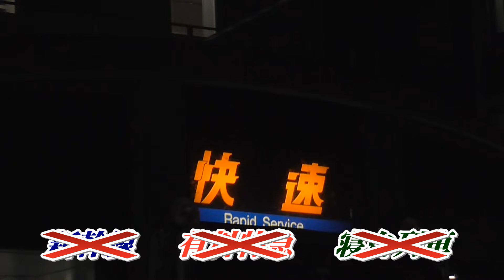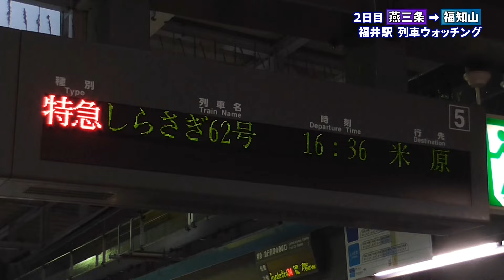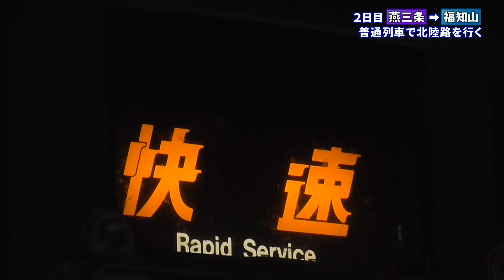【本州日本海 Chapter-7】普通列車で行く 特急王国北陸＠大聖寺→敦賀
北陸普通列車の旅、福井県に入ります
新幹線のない福井県内の北陸本線は、まさに“特急王国„だったのです
●JR北陸本線 大聖寺→敦賀
JR西日本521系(ツルJ08＋？)…普通／敦賀行き

●その他登場車両
JR西日本681系「しらさぎ」(？＋サワW15、サワW08)
JR西日本683系「サンダーバード」(サワT46 リニューアル車＋サワR11)